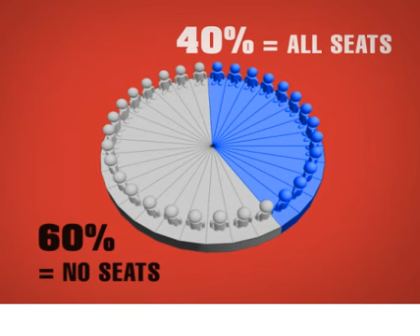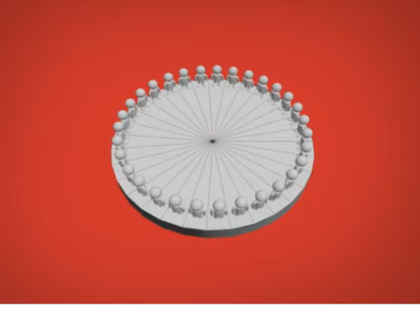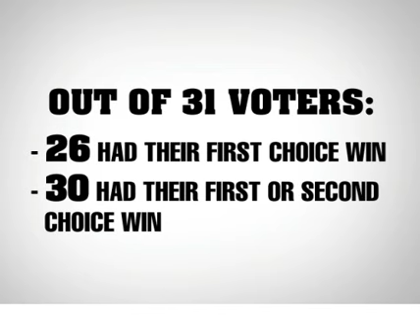Choice Voting Explained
A simple explanation of choice voting, (sometimes known as "single transferable vote") a proportional voting system that helps ensure that everyone is fairly represented in legislatures and other multi-seat bodies.